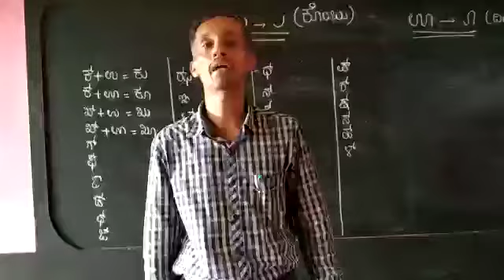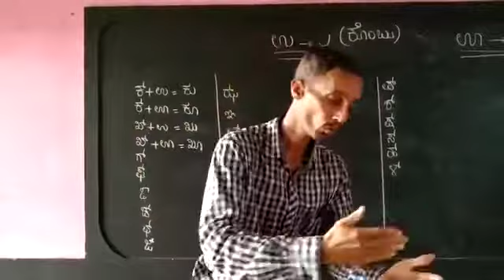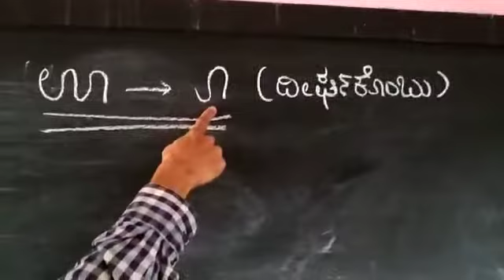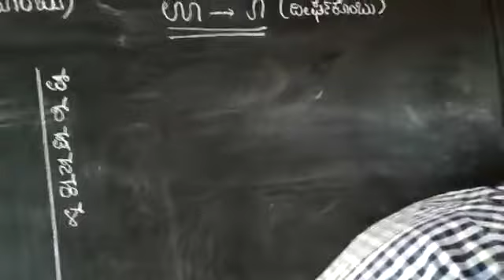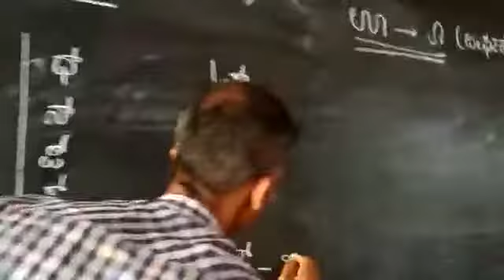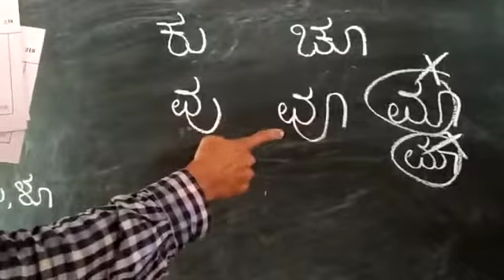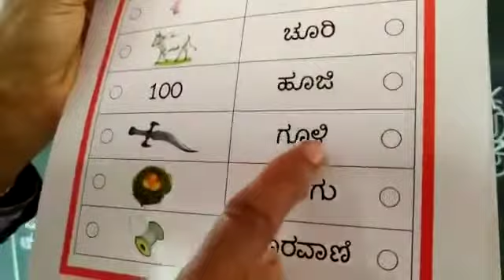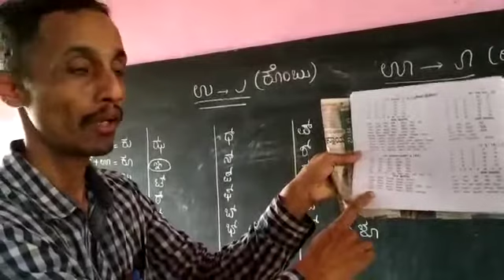Urdu CRC Sirsi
Kannada lesson by Dattatraya Samak UHPS Kasturbanagar Sirsi